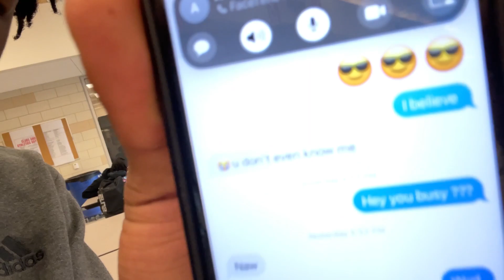Funny school Vlog pt3😂